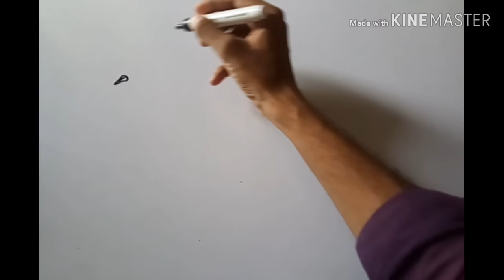Mor ka chitra kaise banaye,,how draw a peacock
Dosto Is Video Me Maine Aapko drawing sikhane chitra kaise banaye or entertainment karne ki kosis ki hai Ummeed Hai Apko Ye video pasand ayega.